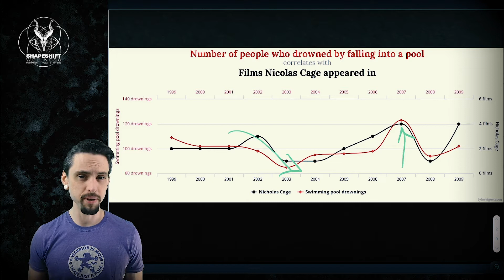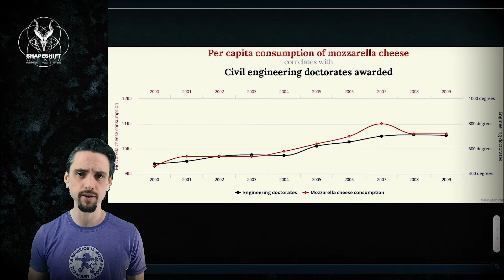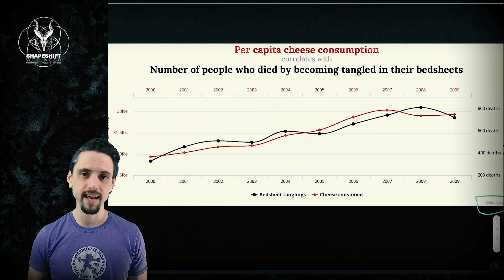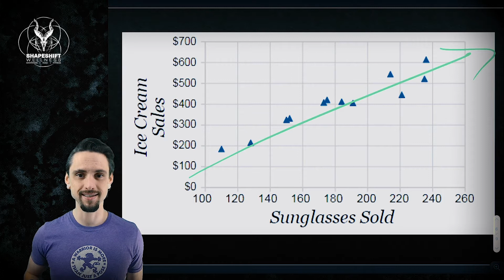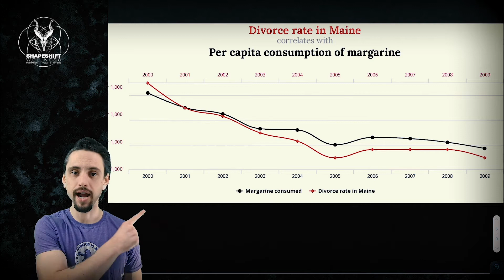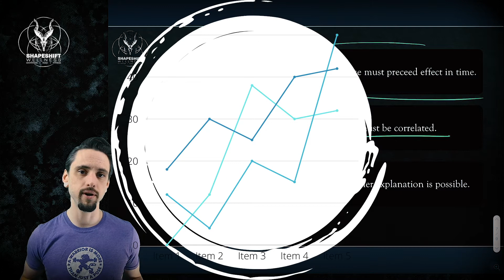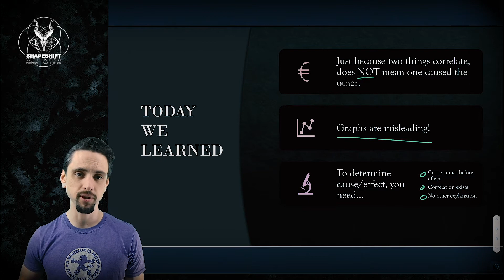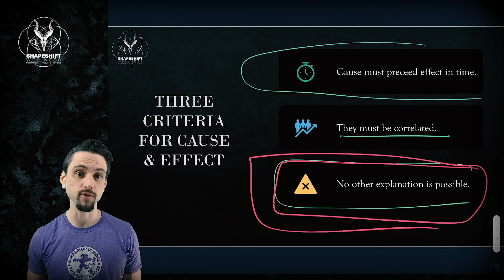IS NICHOLAS CAGE DROWNING PEOPLE IN POOLS? Correlation Does Not Equal Causation | CRITICAL THINKING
In today's episode, we discuss critical thinking skills and the difference between correlation and causation. I statistics it is a fundamental truth that on its own, correlation does not mean causation. Correlation is simply a relationship between two things, whereas causation is when one thing directly causes the other thing.
Two things can appear to be related, and especially they can demonstrate that relationship on a very convincing graph and the media can take these statistics out of context to make absurd and baseless claims. It is fundamental to our critical thinking skills that we understand that correlation does not imply causation.
This is especially true in yoga, meditation, and wellness communities where alternative health claims are often pseudoscience, and snake oil can be hard to detect.